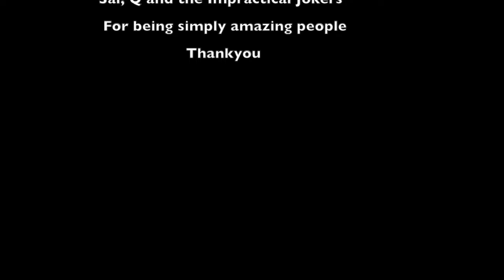The Dance Move Off 2016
The Dance Move Off
Laura & Matt VS Sal & Q

Credit to DNCE, Impractical Jokers, Anane Feat. Mr.Vegas and Kat DeLuna